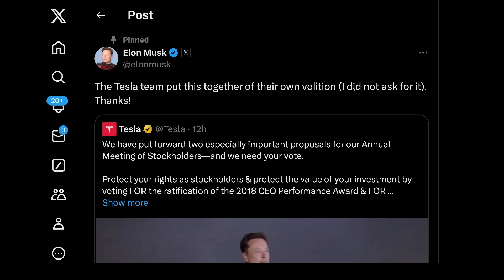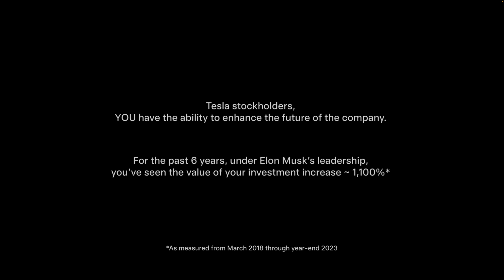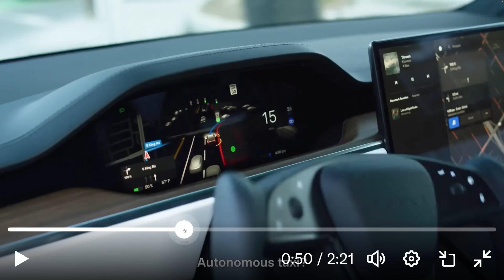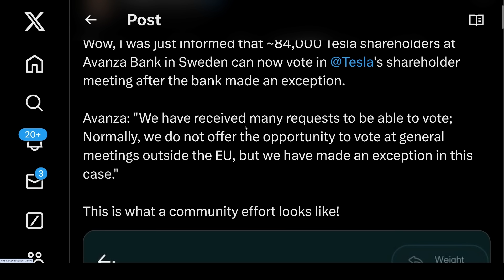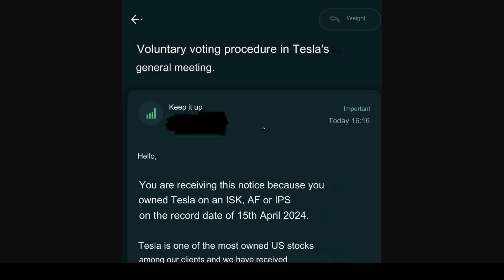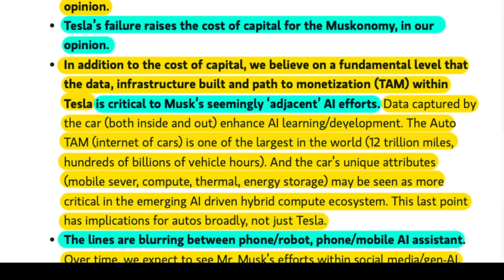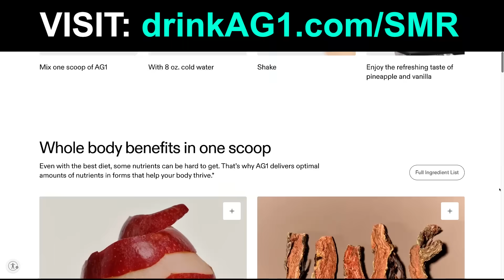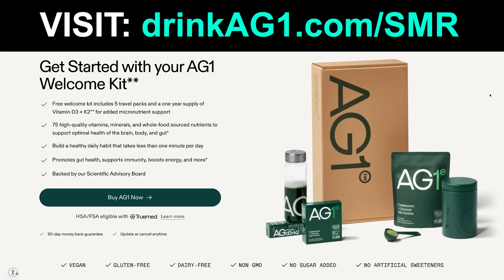Tesla Robtaxi & Ridehail Sneak Peek As Deadline Nears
TIMESTAMPS

0:00 Tesla Issues Another URGENT Plea For Shareholders To Vote
4:45 Tesla Shows Early Robotaxi Prototype & Tesla Robotaxi Ridehail Mobile App In New Video
5:58 Elon Musk vs Delaware MEME
6:40 Cybertruck Production Ramp Update
7:26 HUGE: Brokerage Lets Tesla Investors Vote After HUGE Blowback
10:31 Morgan Stanley: Elon Musk Needs Tesla More Than Ever
13:38 Want More Content? Early Access?
13:43 Drink AG1

In this video, Tesla Issues Another URGENT Plea For Shareholders To Vote, Tesla Shows Early Robotaxi Prototype & Tesla Robotaxi Ridehail Mobile App In New Video and more.

Steven